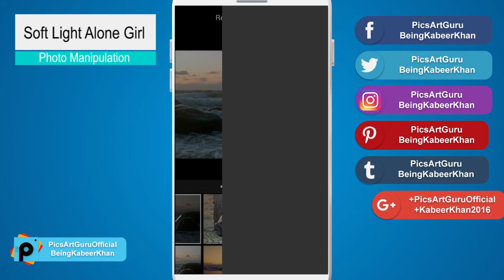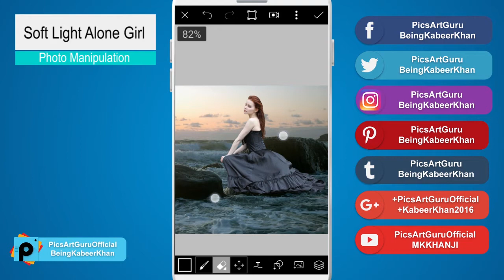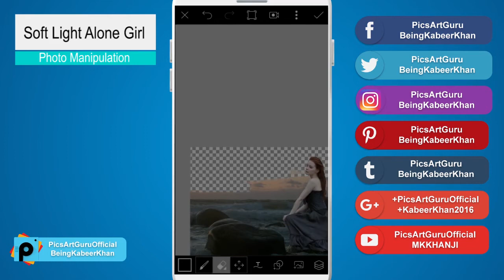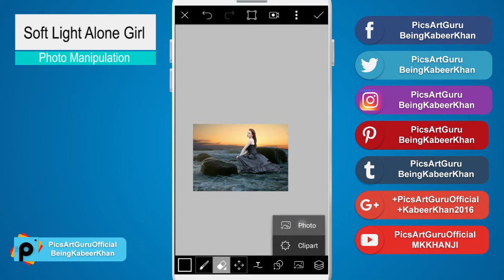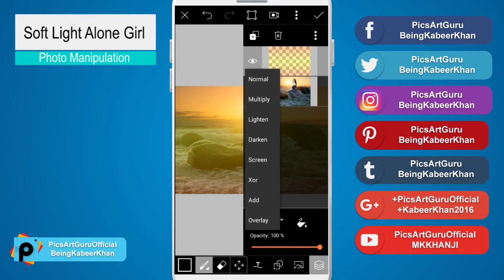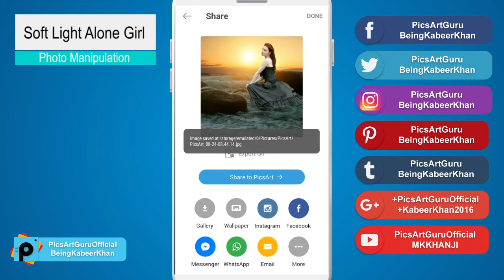PicsArt Editing Tutorial | PicsArt Photo Manipulation Soft Light Alone Girl | PicsArtGuru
In This video i'm showing you how to make a Soft Light Alone Girl Photo Manipulation using PicsArt Application.

PicsArt editing Tutorial Soft Light Alone Girl Photo Manipulation

Also Check :-